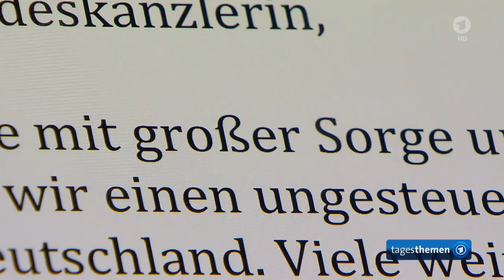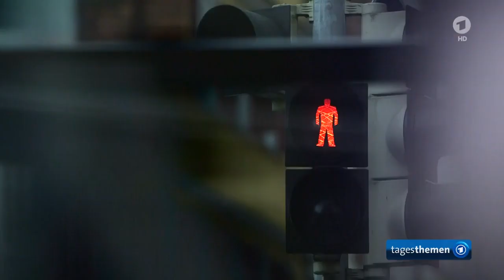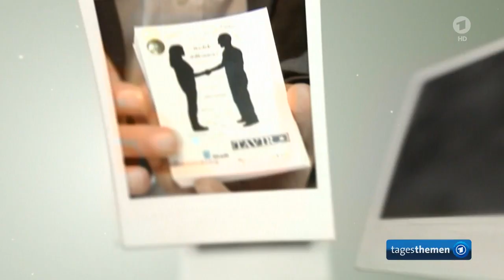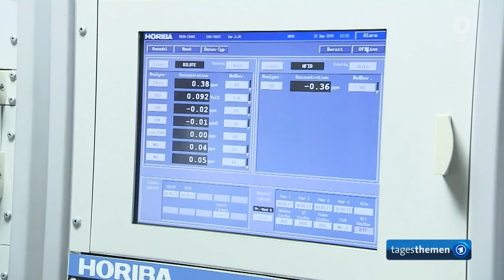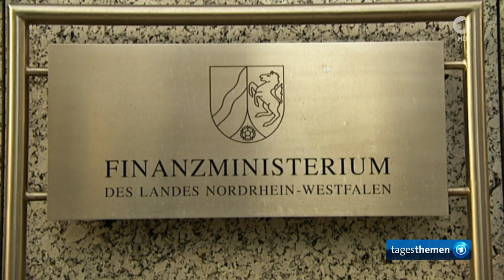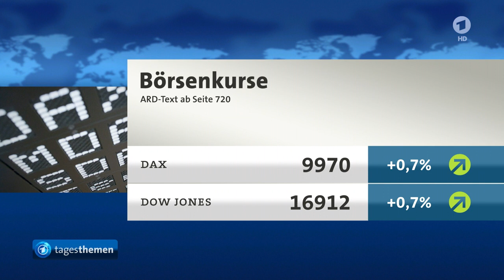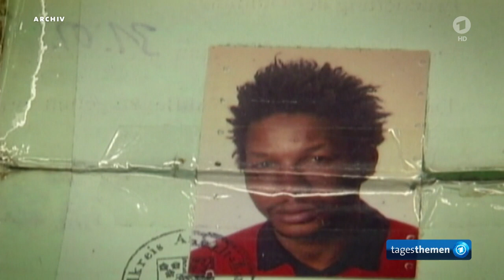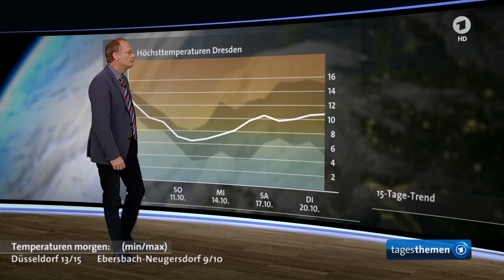tagesthemen 22:45 Uhr, 07.10.2015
Themen der Sendung: Merkel und Hollande im EU-Parlament, Merkels offensive Flüchtlingspolitik, Der Kommentar, Wanderausstellung "Deutschland für Anfänger", Weitere Meldungen im Überblick I, Die europäische Dimension der VW-Abgasmanipulation, Weitere Meldungen im Überblick II ,Oury Jallohs Tragödie im "Tatort", Das Wetter